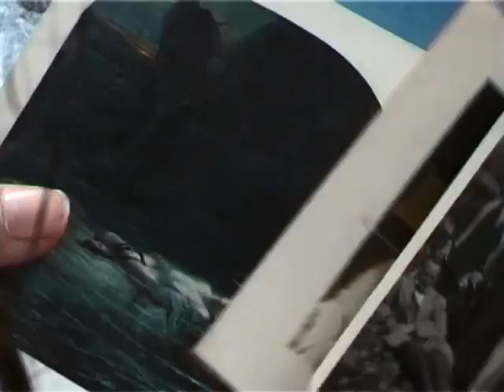Una by John & Tom Turrell with Nicola Brindley (extract)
Una Goose lives with her mother.

Shown at The Bang short film festival Nottingham 2007.